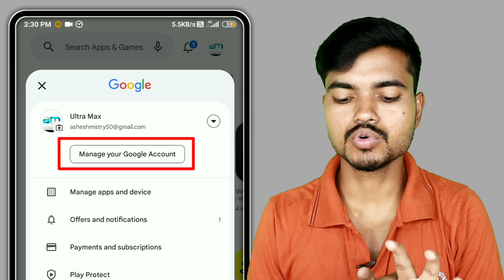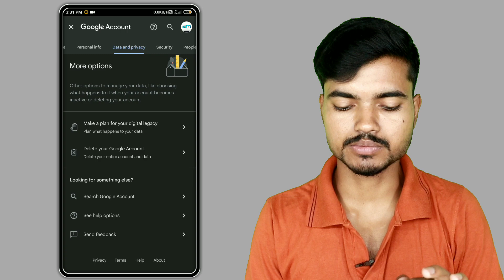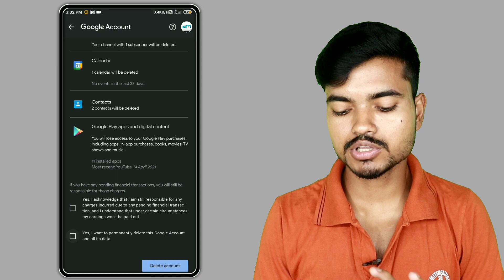gmail একাউন্ট ডিলিট করার নিয়ম || how to delete gmail account permanently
আমার সাথে কথা বলার জন্য টুইটারে অথবা অন্য সোশ্যাল মিডিয়া এপ্লিকেশনের মাধ্যমে যোগাযোগ করতে পারেন নিচে দেওয়া লিংক এ ক্লিক করে ধন্যবাদ***